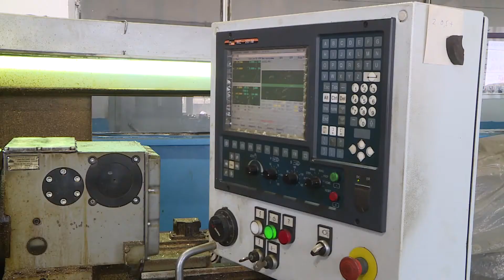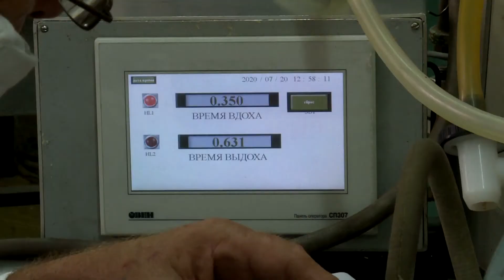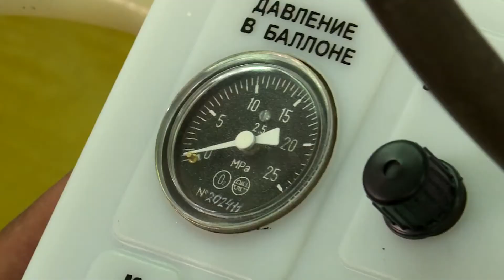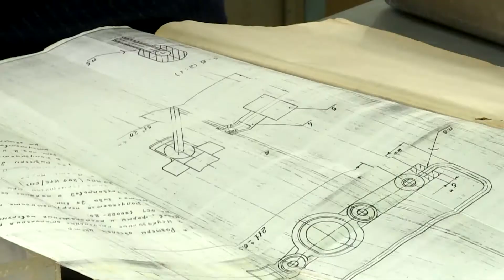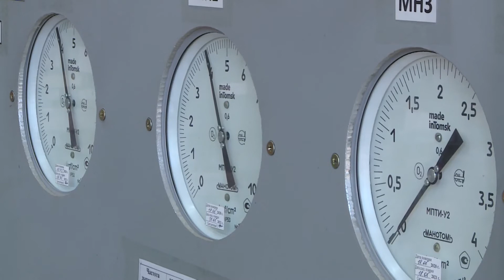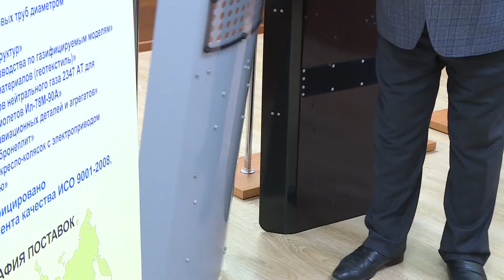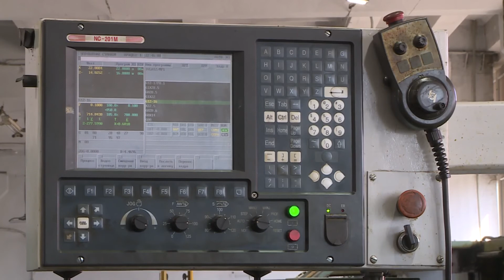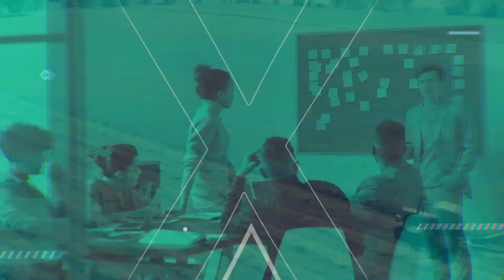"КӘСІП КІЛТІ" / 10.05.201